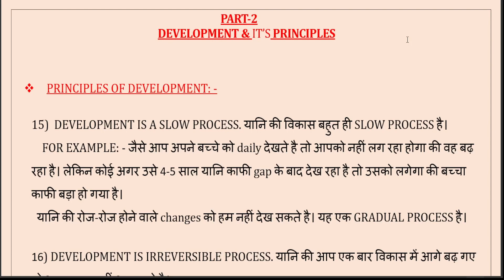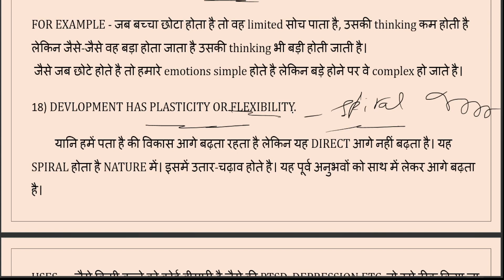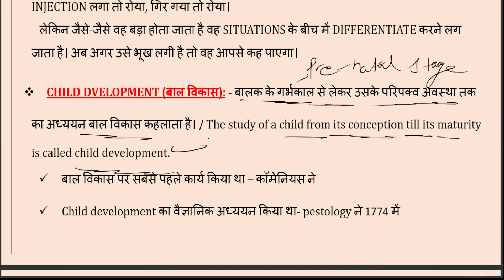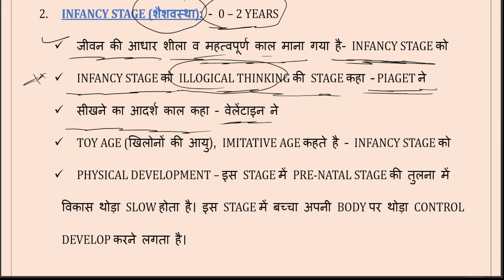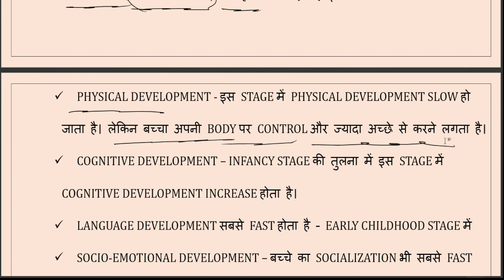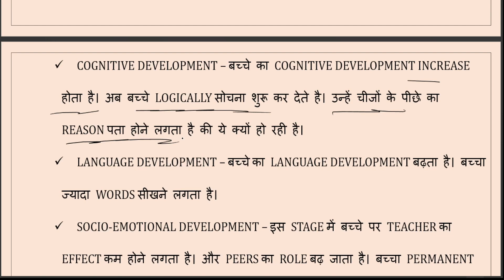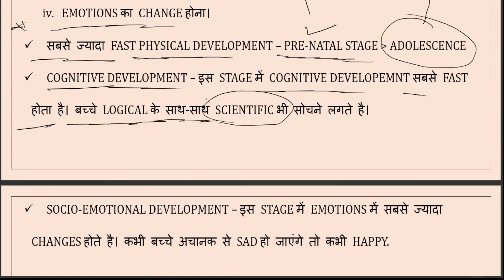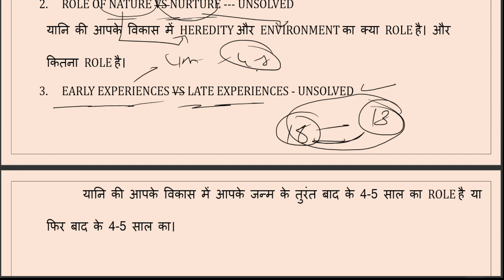DEVELOPMENT, CHILD DEVELOPMENT & IT'S STAGES PART 2 by AMIT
IN THIS  VIDEO I WILL DISCUSS THE TOPIC CHILD DEVELOPMENT & STAGES OF CHILD DEVELOPMENT.

FOUNDATION CLASSES

CHANNEL ID -- UCSW4B1mLQMxLbJgkh52pacA